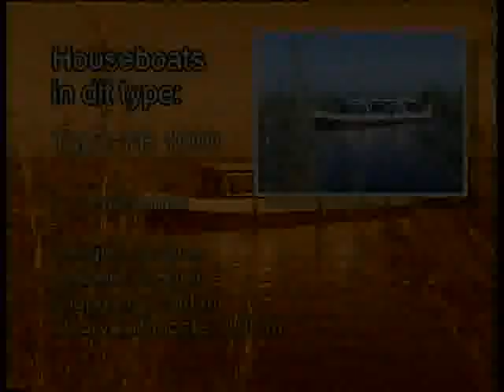FB 950 925 1000